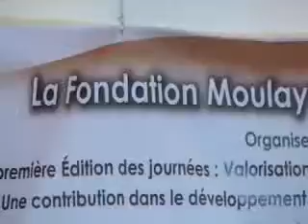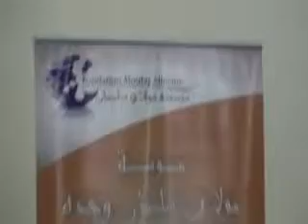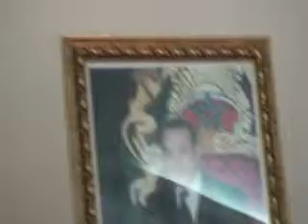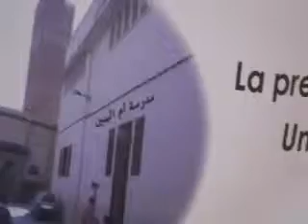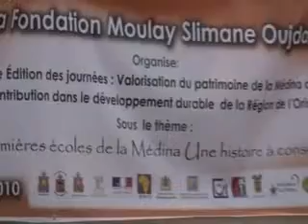21/11/2010 - mohammed MBARKI directeur de l'agence de l'oriental oujda ma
/ allocution du Mr mohammed MBARKI directeur de l'agence de l' oriental / omar HJIRA / ALLAL SINASSER / la premiere edition des journées : valorisation du patrimoine de la medina oujda / l'agence de l'oriental/ maroc / morocco / mohammed mbarki